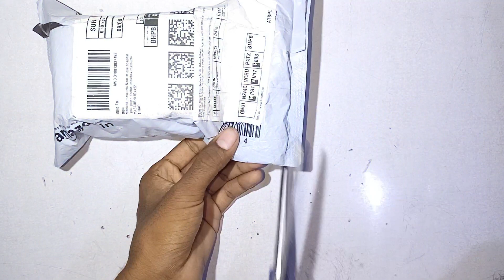powerfull water pump Unboxing //एकदम सस्ता दाम /All details in video 💯waterpump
search on YouTube👇👇👇👇

waler pump unbondng

Water pump unbanng flipkart

waler pump unbdng viden

waler pump revilew

water pump review malayalam

waler pump revlew in tamil

minil waler pump unbudng

2v waler pump unbuxdng

dc waler pump unboxdng

waler pump motor unbaxding

couler waler pump unbuoxding

mini waler pump unboxdng and tesling

submersilble water pump unbodng

Texmo waler pump unboning

My self Dipu k.
form India (Bihar)❤️